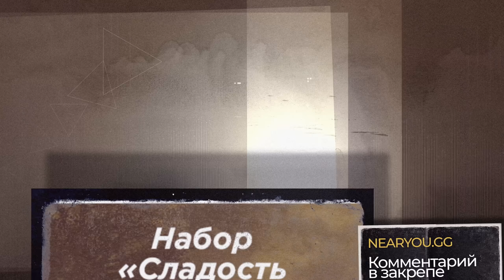ТАНК БЕЗ МИНУСОВ - ИДЕАЛЬНЫЙ БАЛАНС! AE Phase 1 - Боевой пропуск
► Сегодня будет обзорное видео на самый сбалансированный танк за боевой пропуск у которого нет минусов, ведь его главная фишка в универсальности и возможностях играть на любых картах и ситуациях, которая обладает бронированной башней, пробивной и стабилизированной пушкой американцев и отличными углами вертикальной наводки позволяющие играть от рельефа местности, а с новой полевой модернизацией и оборудованием 2.0 он стал ещё сильнее, всё это американский тяжелый танк 9 уровня – AE Phase 1, также получился своеобразный гайд на AE Phase 1 или обзор на AE Phase 1, называйте, как хотите. Стоит ли покупать AE Phase 1 в 2021? Какую полевую модернизацию ставить на AE Phase 1? Какое оборудование 2.0 ставить на AE Phase 1 в 2021? Почему AE Phase 1 идеально сбалансированный танк без минусов wot? Какой танк взять за Боевой Пропуск 4 сезона World of Tanks? Как играть на AE Phase 1? Что лучше AE Phase 1 или Char Futur 4 или Объект 777 Вариант 2, или К-91 ПТ или Kunze Panzer? В данном видео разберем, что из себя представляет этот танк, изучим его плюсы и минус. Расскажем, как эффективно, по-моему, мнению можно отыгрывать на данной машине, а также о концепции геймплея данного агрегата!